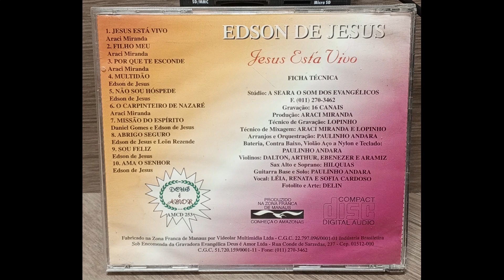Por Que te Esconde - (Edson De Jesus) - Cantado - Cd Original Raro